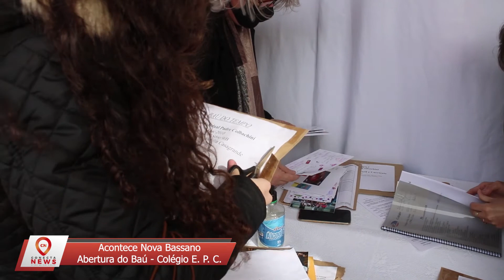CONECTA NEWS - ACONTECE: ABERTURA DO BAÚ DO COLÉGIO E. PE. COLBACHINI EM NOVA BASSANO | 25/06/2021